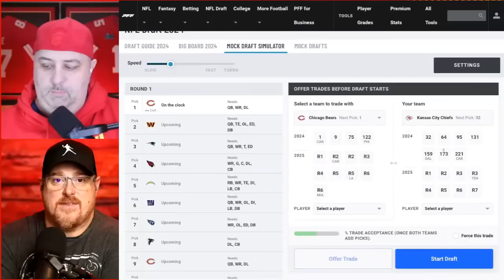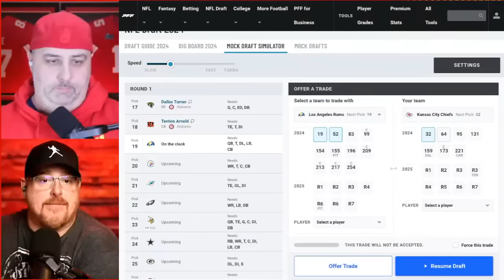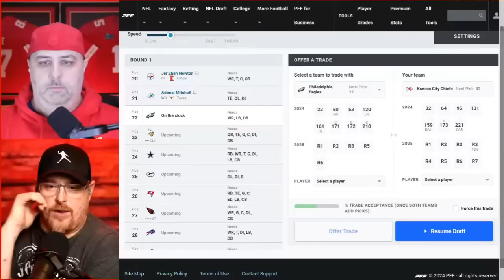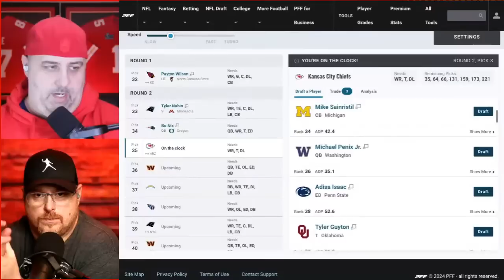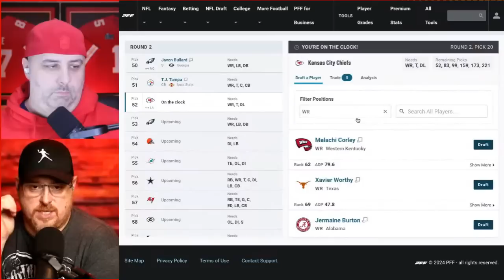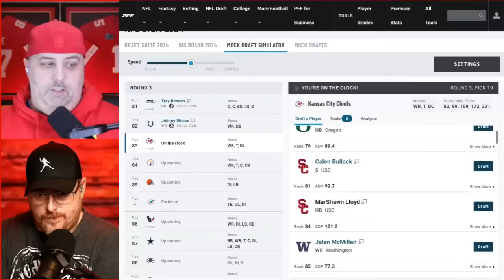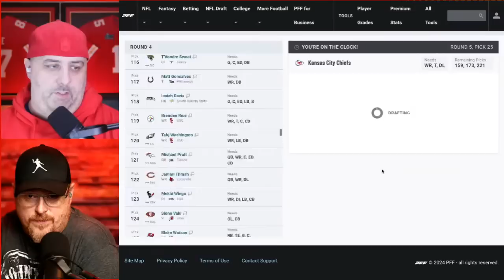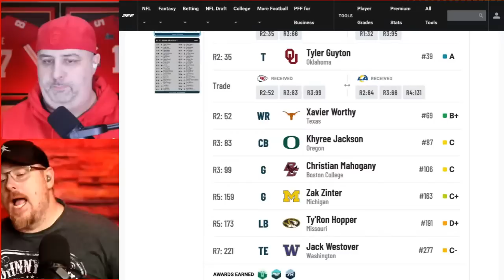Chiefs Get Their Future LT in the Final Mock Draft!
The final Kansas City Chiefs draft before the team starts making their picks on Thursday. Chiefs focus on filling a couple of big needs and then shift to the best player available throughout the draft.

🧧 Connect: @RyanTracyNFL | @LockedOnChiefs | @ChiefsCorner

Home Chef
No more asking "what are we going to have for dinner" thanks to Home Chef and their chef designed recipes.

Monopoly GO!

Gametime
FanDuel
FanDuel, America’s Number One Sportsbook. Right now, NEW customers get ONE HUNDRED AND FIFTY DOLLARS in BONUS BETS with any winning GUARANTEED That’s A HUNDRED AND FIFTY BUCKS – win or lose! Visit FanDuel.com/LOCKEDON to get started.